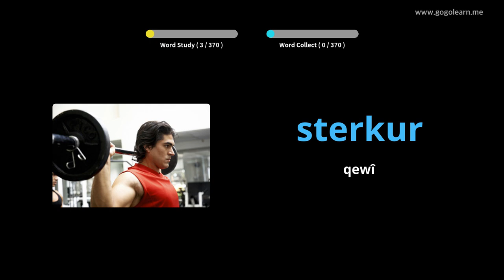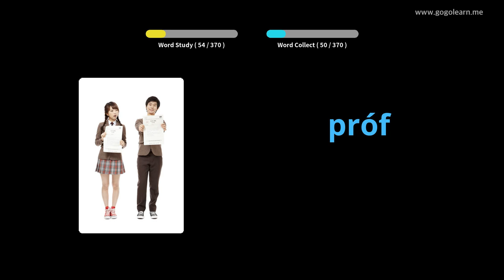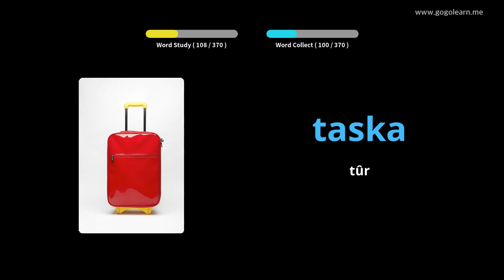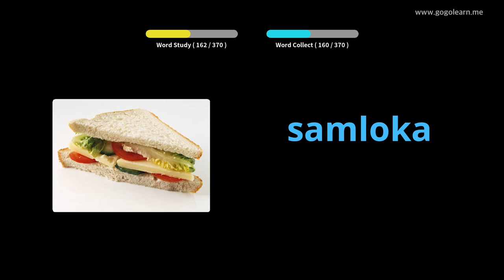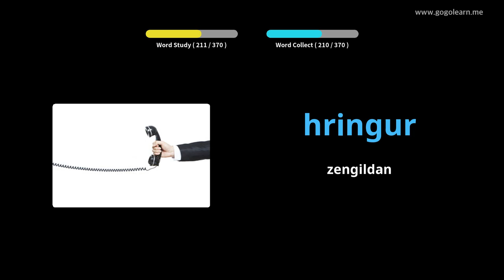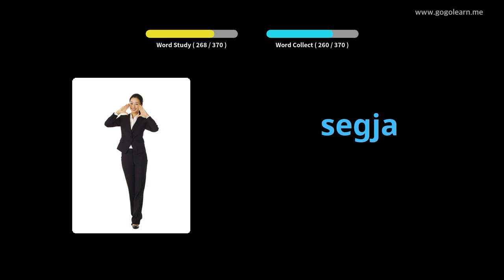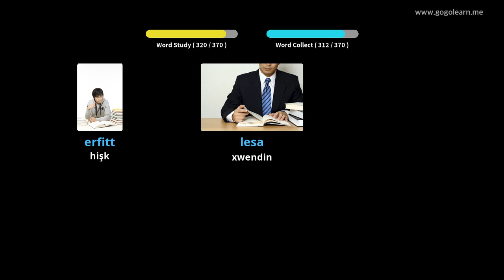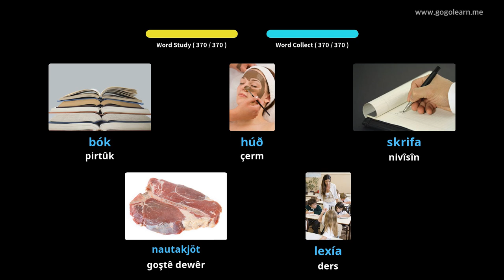Zarokên Bingehîn ên Vokabularyê | Golearn